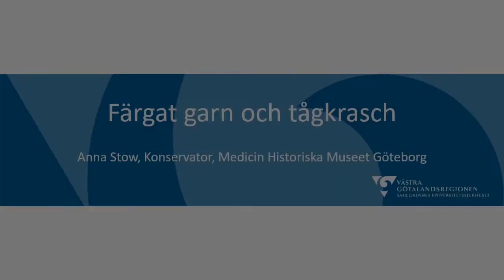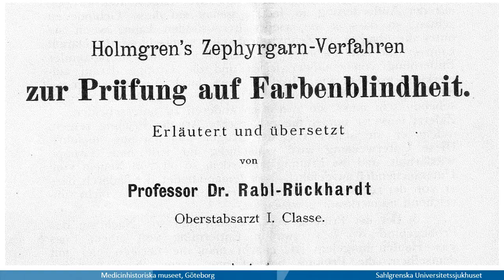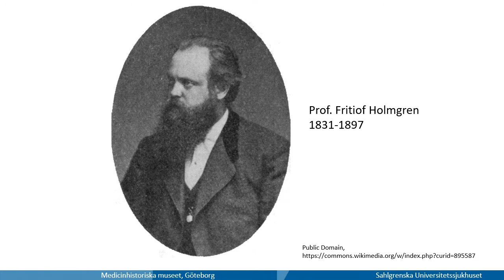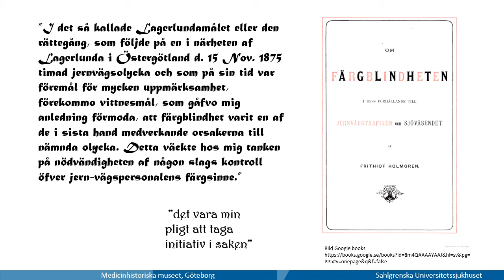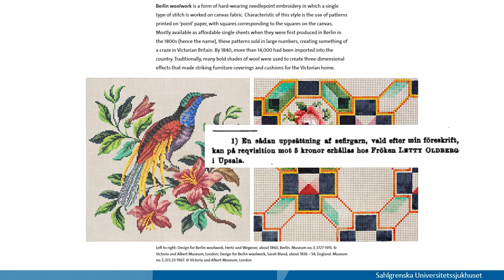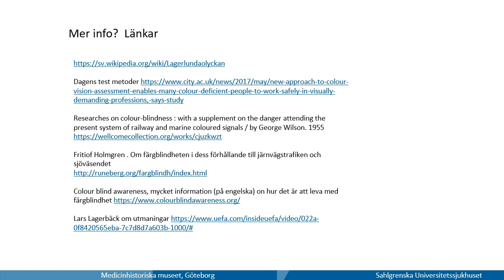Färgat garn och tågkrasch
Om användning av färgat garn för undersökning av färgblindhet, Prof. Fritiof Holmgren, Lagerlunda tågolycka 1875.